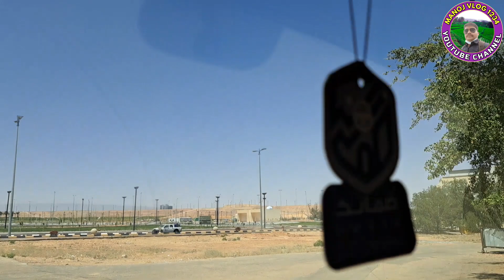मैडम ने आज पंखा को लेकर दिमाग खराब कर दी || Saudi Arabia ||dailyvlog ||asnavlog ||Monajvlog1234